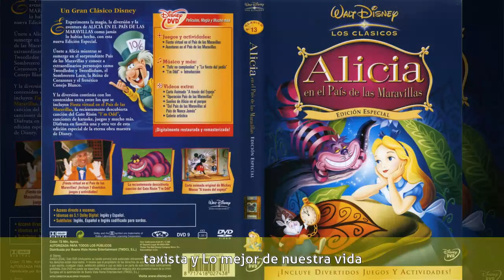Blanca Lagrotta - Carrera profesional